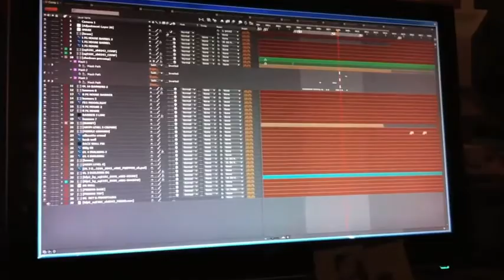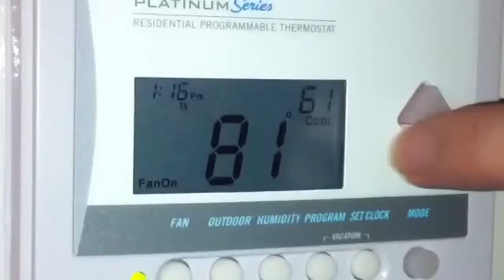The Wire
Fun at work!